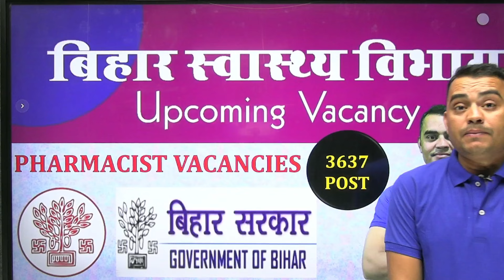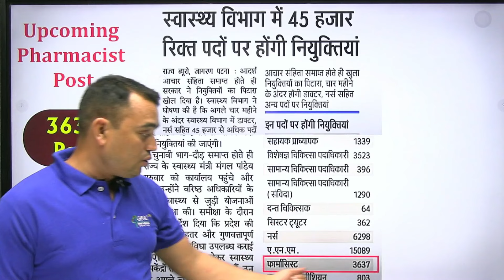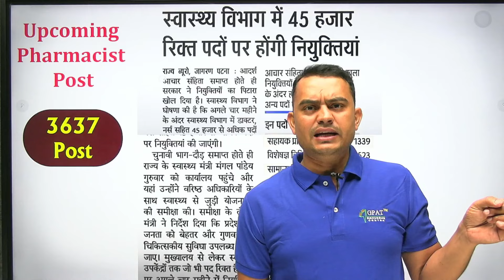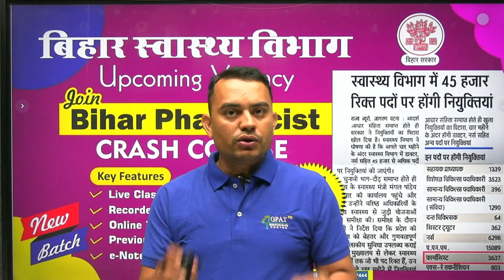Bihar Pharmacist Upcoming Vacancies || 3637 Post || Bihar health department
Org Code for iPhone = GDCCLASS
🩸B. Pharm (1st to 8th Semester) e-notes
GPAT PREPARATION
gpat 2025 ,
gpat 2024 GDC Classes
gpat 2024
gpat updates
1st shift gpat 2024
gpat 2025,
cutoff of gpat 2024
gpat 2024,
gpat 2024
gpat
gpat 2024
gpat kya hota hai
Gpat exam
gpat preparation
gpat exam
gpat syllabus
gpat books
gpat best books
gpat benefits
gpat channel
gpat discussion